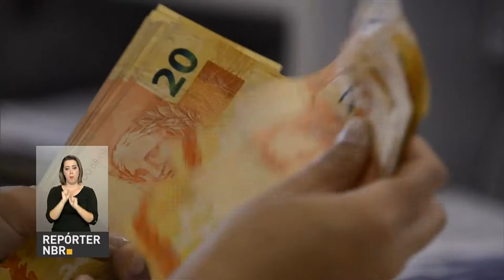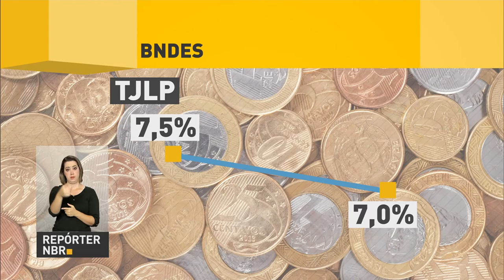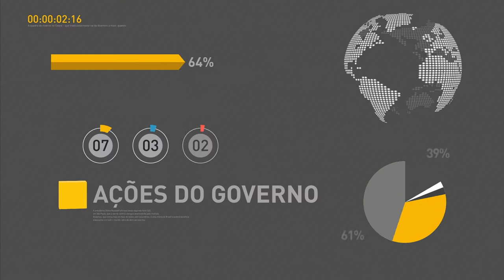Ministério da Justiça lança campanha sobre o Plano Nacional de Segurança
REPÓRTER NBR 17H - 31.03.17: O Ministério da Justiça lançou campanha publicitária sobre o Plano Nacional de Segurança. Ação tem como mote a valorização da vida. Confira também: cerca de sete milhões de pessoas já entregaram a declaração de imposto de renda. Prazo se encerra dia 28 de abril. E mais: Ministério da Saúde divulga percentual máximo para o reajuste do preço de medicamentos - cerca de 4,76%.